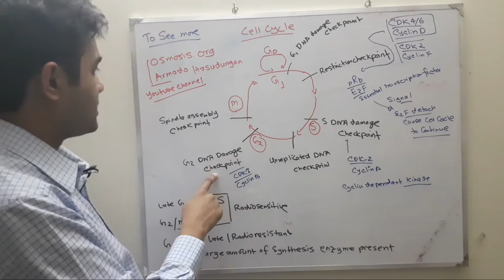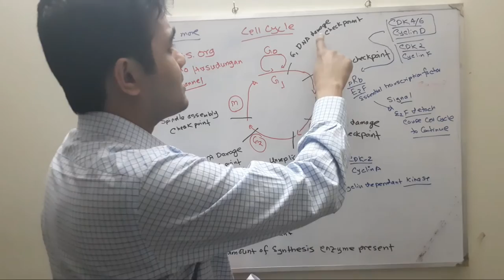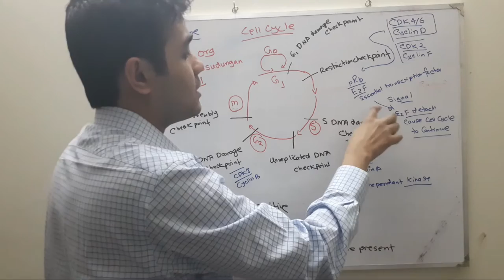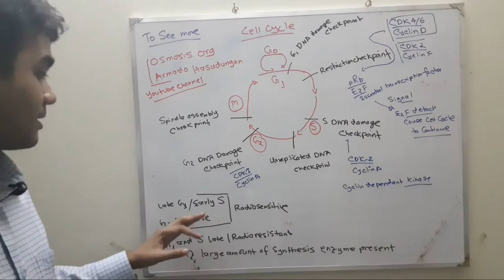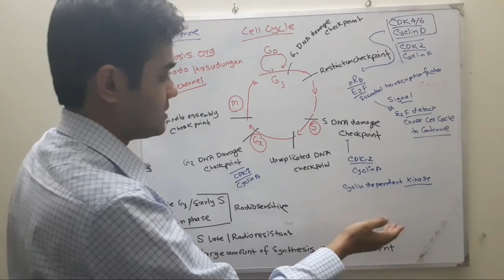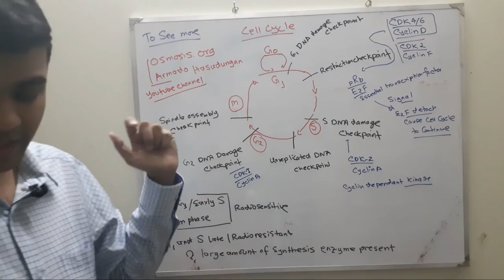Cell Cycle and Cyclins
Continues more about cell cycles

we will upload better remade version later.